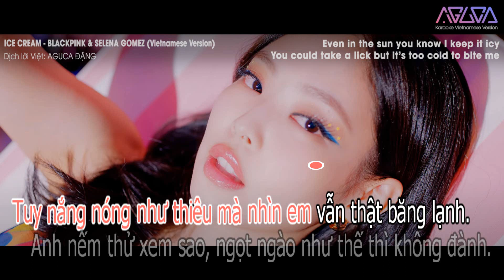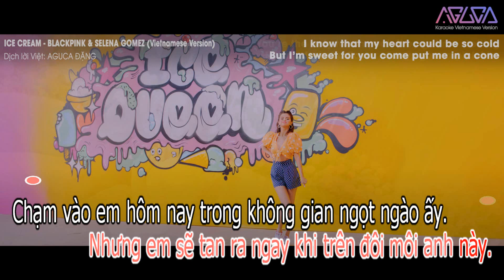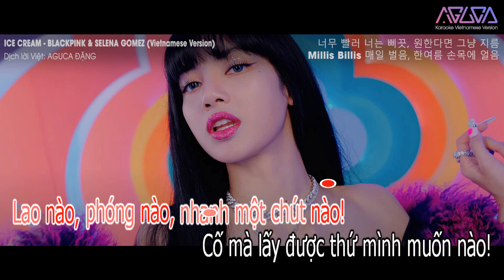[Karaoke Việt + Audio] ICE CREAM - BLACKPINK (with Selena Gomez)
▶ Theo dõi page mình trên Fb để không bỏ lỡ bài hát mới nhé